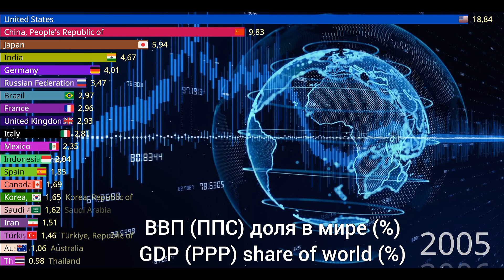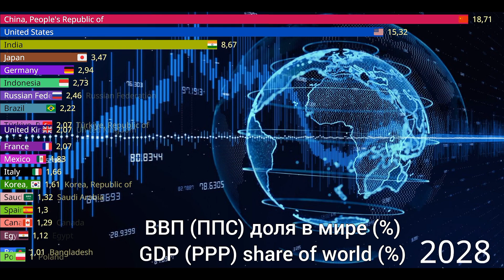Доля стран в мировой экономике Share of countries in the global economy 1980-2028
Enjoy the show!
Данные после 2023 года являются прогнозом
Data after 2023 is a forecast
Если вам понравилось это видео поддержите его лайками и комментариями.
If you liked this video support it with likes and comments.